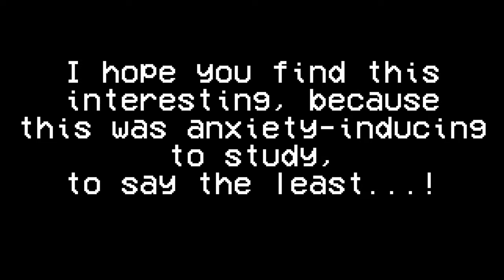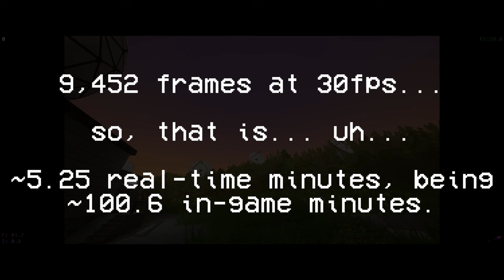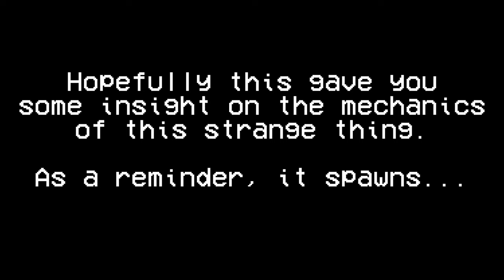Voices of the Void: Sleep Deprivation Creature Demonstration [CHECK DESC]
*!!ADDENDUM!!* Thanks to @wolfcl0ck 's comment, I realized I made an error! This dude will pursue the player pretty much EXACTLY 5 MINUTES after spawning. I kept pausing in my recording and forgot not to count that in the timer. Oops.

This thing is no joke. It'll spawn when your Stamina gets low, and stare. Waiting for its time to strike. You'd best get some sleep, maybe grab a cup of coffee...

I'm unsure if this thing has a proper name, and it's colloquially known as the "Sleep Deprivation Demon"... I'm a bit hesitant to call it a demon, so I opted for "Creature", and "Entity" in the video. Whatever the case, I hope you enjoy this dance with the demon... er, creature. Entity. Thing.

If you want to face this horrifying creature (or just sleep well like a normal person)...
Here's a download link. Voices of the Void is FREE